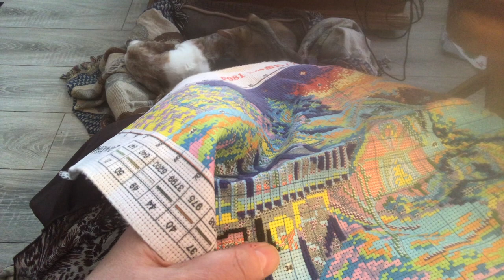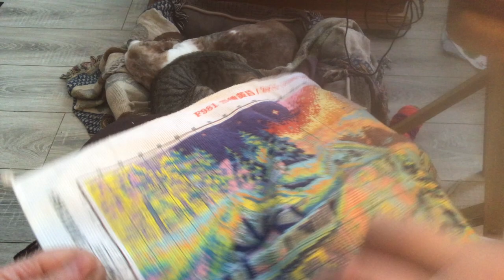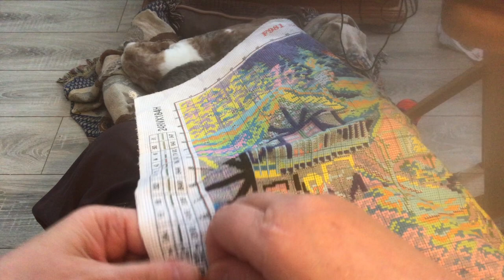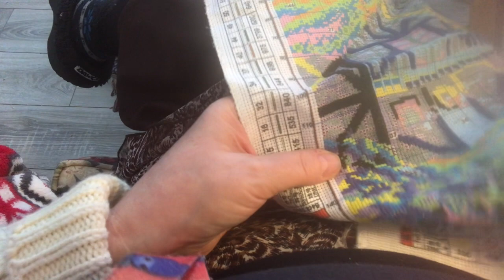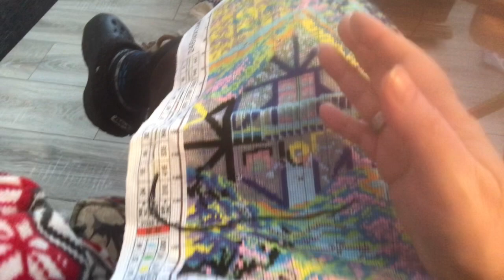Easy Cinnamon rolls that weren’t…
Dusk in the snow

Eva Kunzelman
Box 162
22 Vimy Road
Eriksdale Manitoba
R0C0W0
Canada 🇨🇦